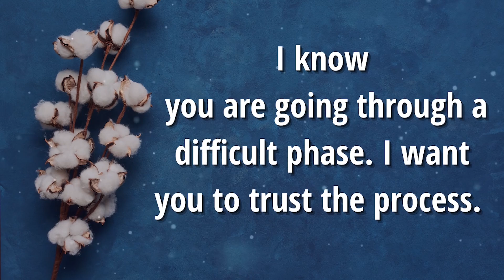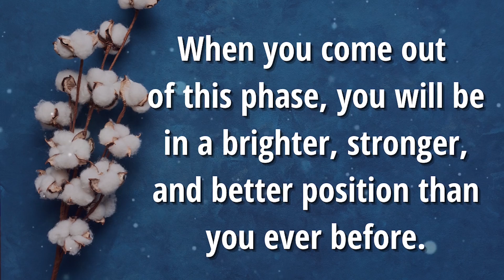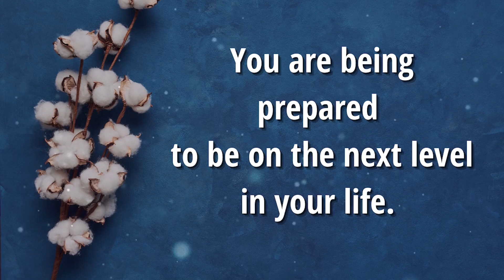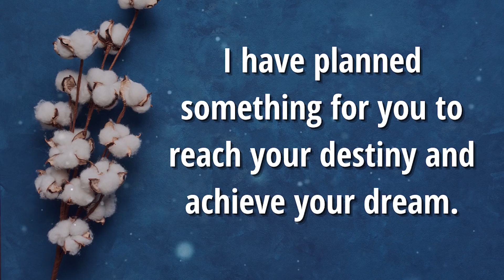God Says👉This Is Yours Life's Biggest Blunder🛑Don't Ignore This Divine Message Now🙌💖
⭐ Most Powerful Manifesting Technique Revealed 👇
✔️Warning: Don't Click Below Link Until You Are Serious About Your Life To Be Superabundant